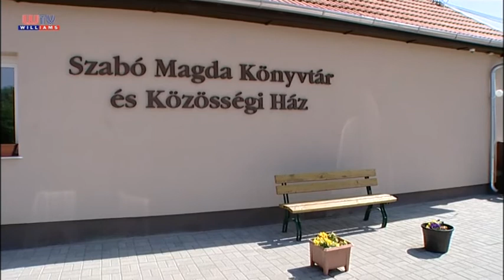Williams Híradó 2018 05 11 Könyvtár